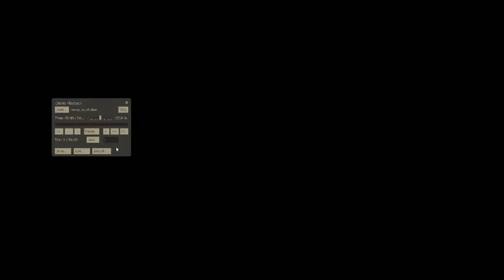r5 vs Classic Mixup: Demo Analyzation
Just what caused r5 to lose this match. In this Demo Analyzation, we will find out.